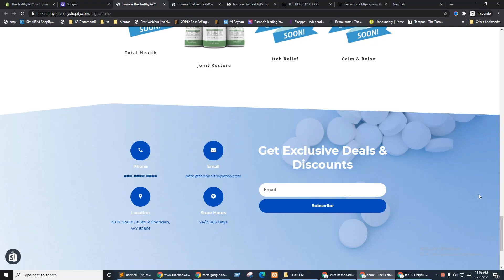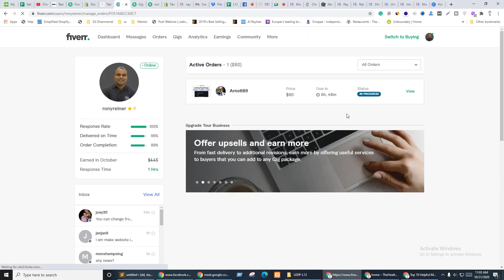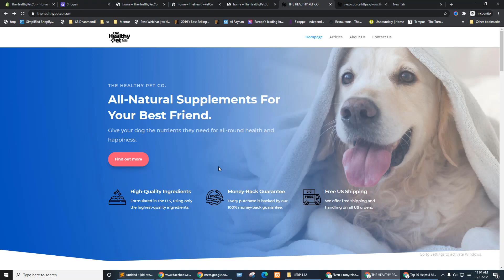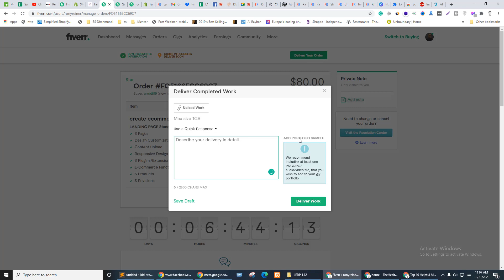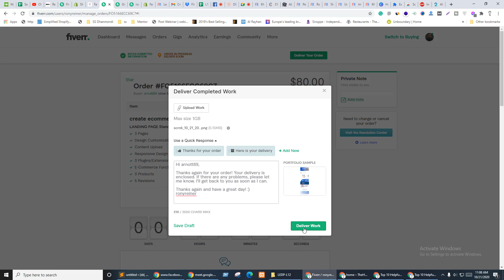How to deliver your project in Fiverr | বাংলা 2020